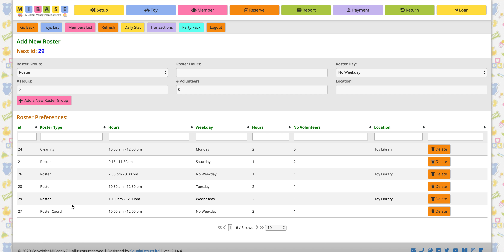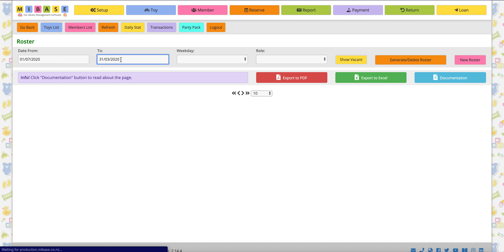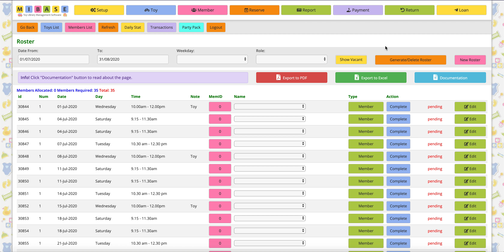Setup your duty roster and generate all the list in MiBaseNZ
The short video will explain how to setup a duty roster and how to generate all the list of the roster.